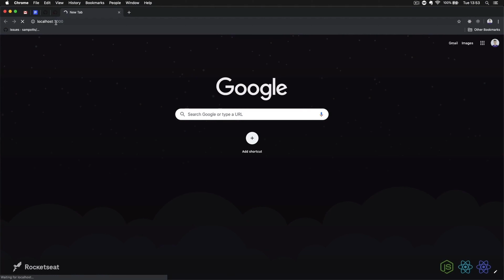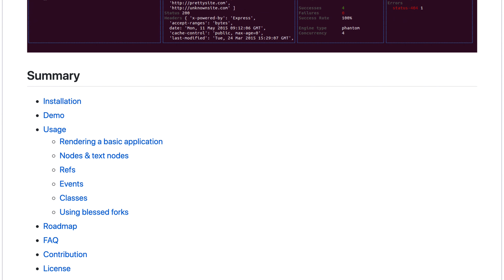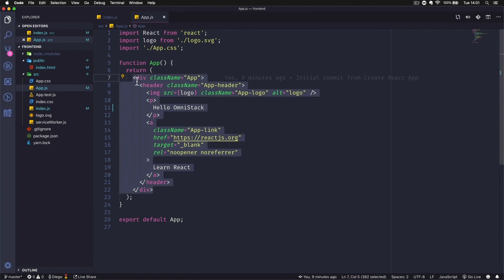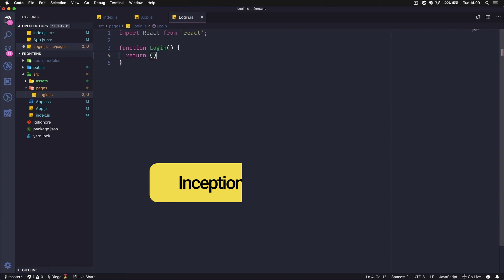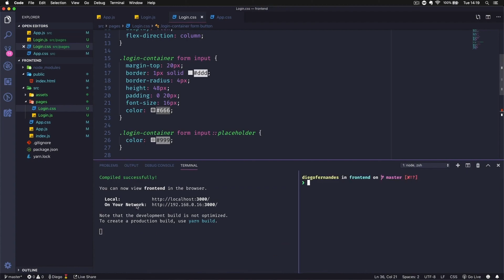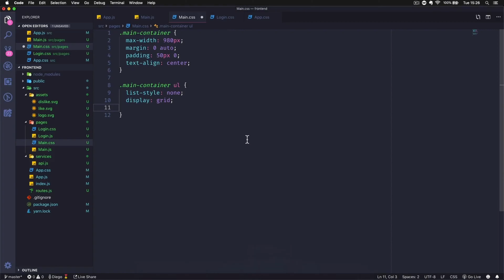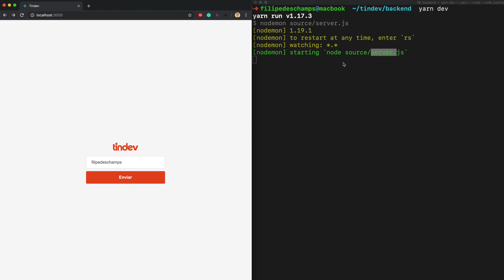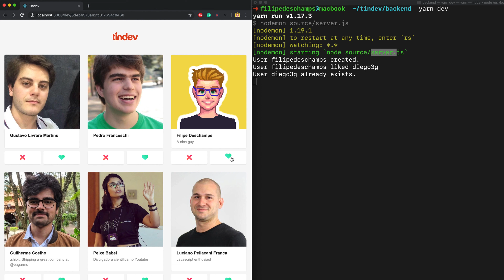Programei o Frontend do Tinder para Developers (FORAM MUITO INTELIGENTES)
✅ O QUE É O BOOTCAMP DA ROCKETSEAT

Eu vou ser extremamente ao ponto na descrição desse bootcamp: é simplesmente o melhor treinamento Fullstack em JavaScript que existe no Brasil... e por "Fullstack" eu falo utilizar JavaScript no backend com Node.js, no frontend com ReactJS e aplicativo móvel utilizando React Native. Fora que o programa deles conta com mentorias, incentivos para o mercado de trabalho, convidados especiais e muito mais (totalmente online).

Se você quer aprender JavaScript, entrar no mercado de trabalho ou conquistar uma posição melhor na sua empresa, eu tenho 100% de certeza que a minha indicação de você participar desse bootcamp vai valer a pena, inclusive várias pessoas do canal já fizeram.